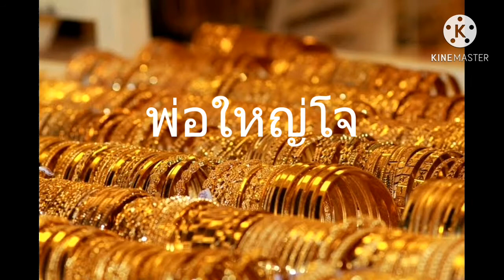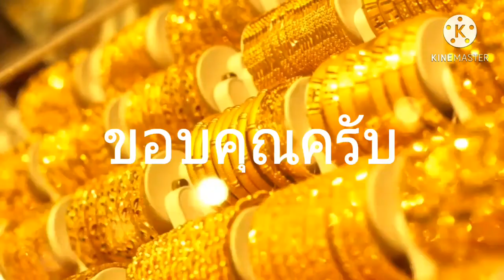ราคาทองวันนี้#11/11/2563